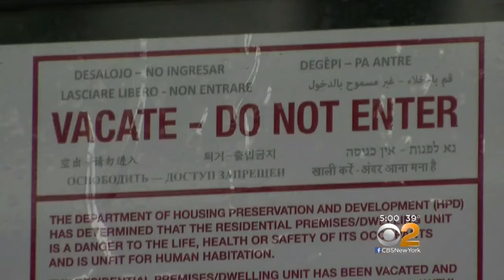Devastation On Top Of Destruction In The Bronx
People living in a Bronx apartment building damaged by fire have been trying to retrieve their belongings for weeks. They finally got in only to find looters took what was left. CBS2's Lisa Rozner reports